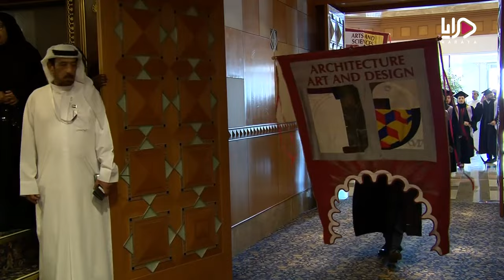American University of Sharjah Fall 2023 Commencement Ceremony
AUS celebrates 488 graduating students in Fall 2023 Commencement

Set against the backdrop of academic achievement and the promise of new beginnings, American University of Sharjah’s (AUS) much-anticipated Fall 2023 commencement ceremony held on Saturday, December 9, 2023, celebrated a life-changing journey marking the resilience and determination of the 488-member graduating class.

Her Excellency Sheikha Bodour bint Sultan Al Qasimi, President of AUS, conferred the degrees on graduate and undergraduate students at University City Hall in Sharjah, and celebrated with proud parents and friends who gathered to witness the culmination of these academic pursuits, cheering on their graduates as they stepped onto the stage to receive their well-earned diplomas.

She said: ‘This is a proud day, but it’s also a grateful one. Because not only is graduation deserved recognition for years of commitment to a major life goal—it’s also the start of a bigger project: the rest of one’s life. For that reason, I implore our outgoing students to hold gratitude in their hearts as they stride out into the world. They can feel thankful for what they have achieved at AUS, and thankful for the doors that will now open. I am extremely proud of our students, but I’m equally grateful for the energy, hard work, and passion they bring to bear every day.’

The Fall 2023 commencement ceremony is the first AUS graduation event Dr. Tod A. Laursen has taken part in since his appointment as Chancellor of AUS. In his remarks, he said: “We seek to prepare graduates of AUS for the roles they will plan in caring for our communities (both local and global), and to prepare them for ethical leadership rooted not only in a deep understanding of a scholarly area, but also a practical understanding of that knowledge’s use and implications in the broader world. Whether we speak of the violent conflicts around the world that distress us all, or deficits in food, water and shelter caused by inequities and migration challenges, or the climate strains we are increasingly experiencing with each passing year, we can find examples where literally millions of people are dependent on skillful, fair informed and ethical leadership. Rather than despairing in our collective shortcomings as a society, I find great hope in you, our graduates, the leaders of tomorrow.  Your energy, your knowledge, your compassion and your sense of right and wrong have been amply demonstrated during your time in AUS, and I have no doubt that you will serve as points of light as you make your way from here out into the world.”

Guest and keynote speaker Michael Haddad, Goodwill Ambassador for Climate Action, Regional Bureau for Arab States - United Nations Development Programme (UNDP), also known as a medical wonder, social entrepreneur and professional athlete addressed the graduating Class of Fall 2023.

Student speaker and design management major Maryam Alfalasi reflected on the shared student experience at AUS, noting that by embracing diversity in the close-knit AUS family, “differences turned into bridges that quickly formed a supportive community. We learned the values of commitment, dedication and integrity.”

Among the graduating students is proud AUSer and biology major Tala Terr, who was reminiscent of her time at AUS, saying that while the journey was filled with many challenges, it was also abundant with growth opportunities that have shaped her into who she is today.

The breakdown of the Class of Fall 2023 is as follows:
Total graduating students: 488
Undergraduate students receiving degrees: 429
Graduate students receiving degrees: 59
Male graduates: 232
Female graduates: 256
UAE nationals graduating: 143

A breakdown of the graduating class by college/school is as follows:
College of Architecture, Art and Design: 27 undergraduates and 6 graduates
College of Arts and Sciences: 79 undergraduates and 8 graduates
College of Engineering: 215 undergraduates and 28 graduates
School of Business Administration: 108 undergraduates and 17 graduates

For more information on the Class of Fall 2023, visit w.aus.edu/commencement.